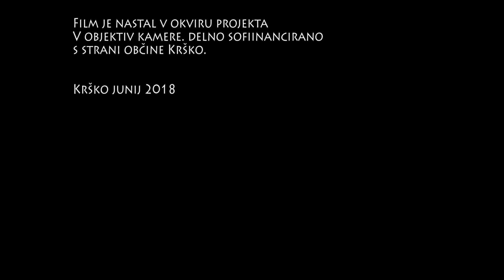The life of the white nerd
Film je nastal v okviru projekta 'Skozi objektiv kamere' ob podpori Občine Krško.